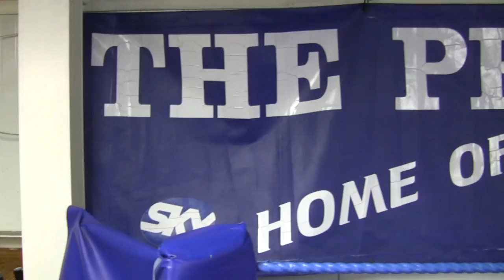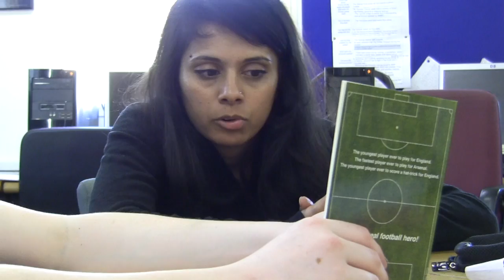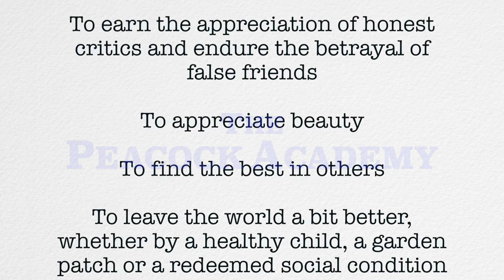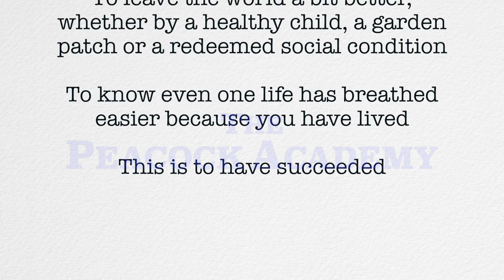Peacock Promo 2012-2013